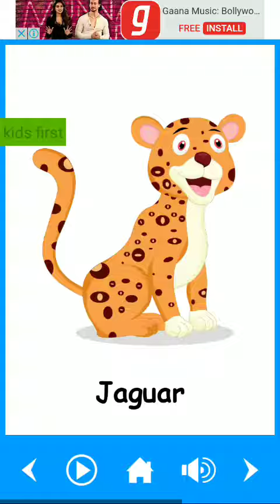ANIMALS NAMES FOR KIDS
Learn your kids for animals names..